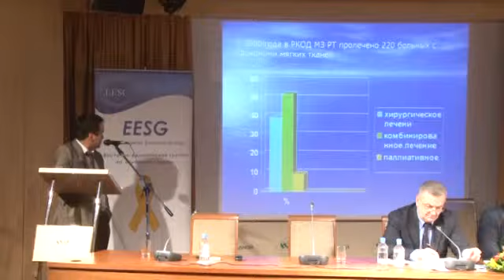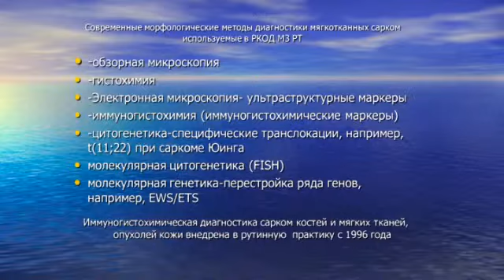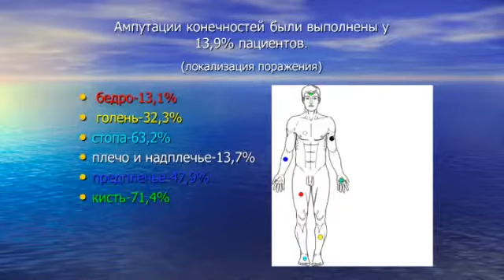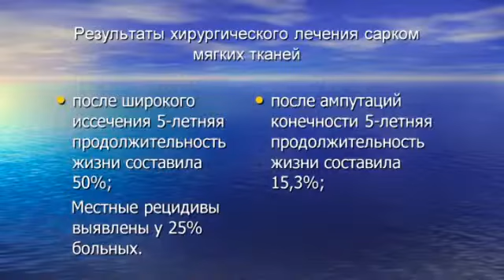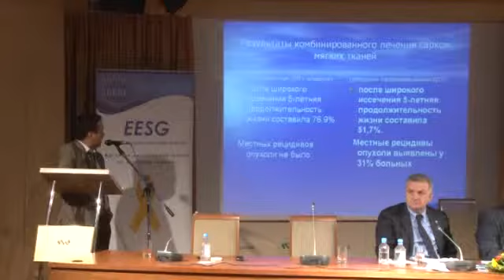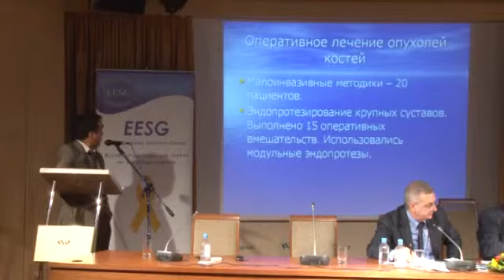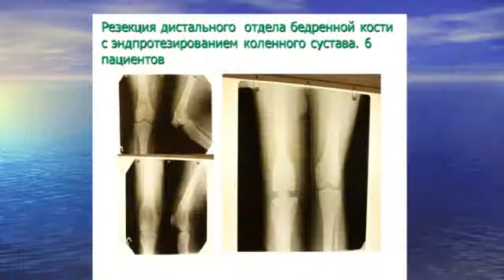Лечение опухолей опорно-двигательного аппарата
Лечение опухолей опорно-двигательного аппарата в республике Татарстан
К.м.н. Э.Р. Сафин (Казань)